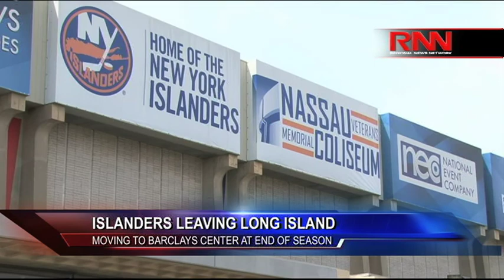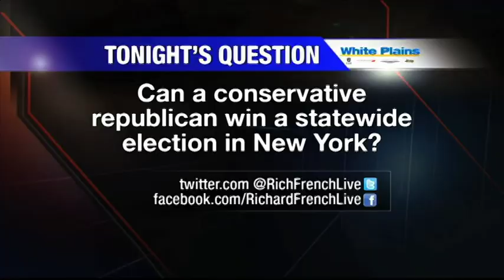Cuomo in 2018: Former key aide says he will run for a third term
Richard French and the panel talk about the possibility that Gov. Andrew Cuomo will seek a third term in Albany.